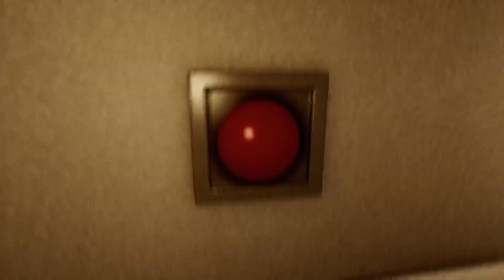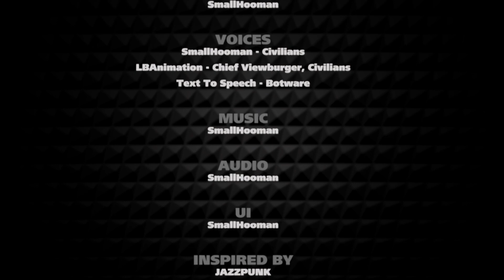Dreams PS4\PS5 | CyberSpy 1951b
CyberSpy | 1951b By SmallHooman Made In Dreams PS4\PS5 Media Molecule.
You are Hex. A spy working for a corporation called REDOX Offices. The year is 1951-b, where humans have figured out technology much sooner. Play through 3 missions, along with minigames and more! This game is heavily inspired by JAZZPUNK.